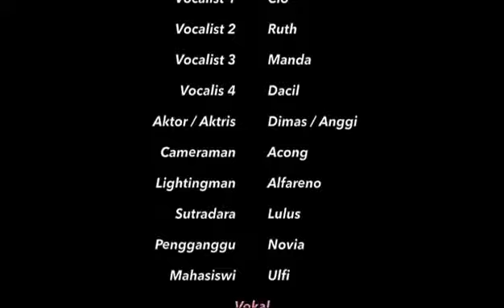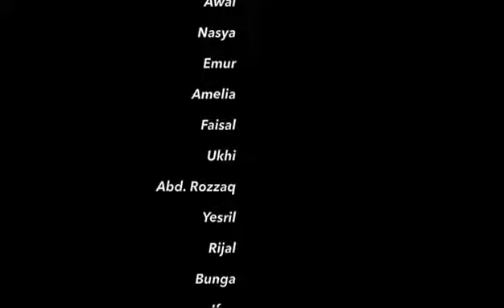COVER JINGLE FSP ISI YOGYAKARTA (Teater 2020)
Sebuah karya dari anak anak Teater ISI Yogyakarta angkatan tahun 2020. Dimasa pandemi, kita semua harus berkarya dan tetap berkesenian. Terimakasih untuk semua kawan kawan teaterku, dan tak lupa juga buat editor yang sangat sabar dalam menggarap video ini. 🎭🎬